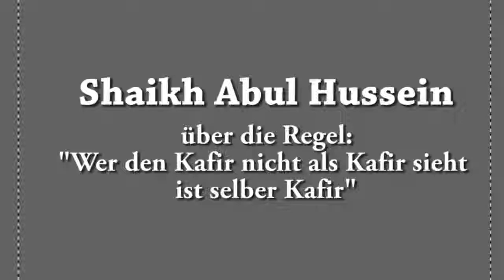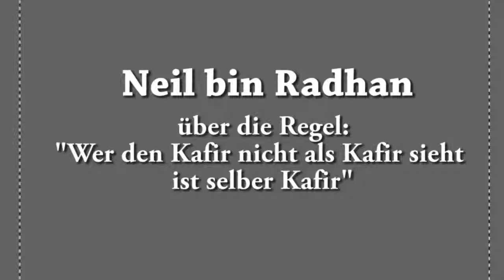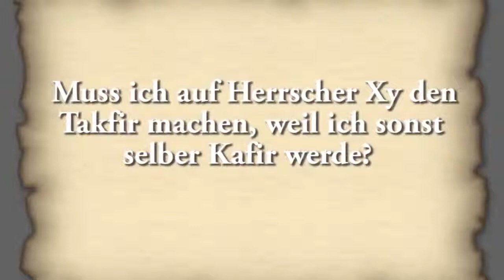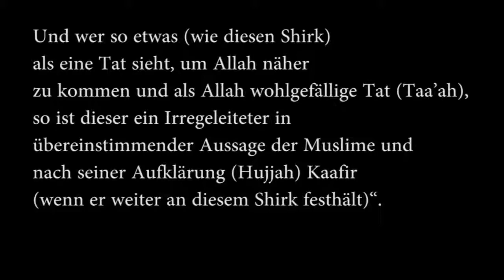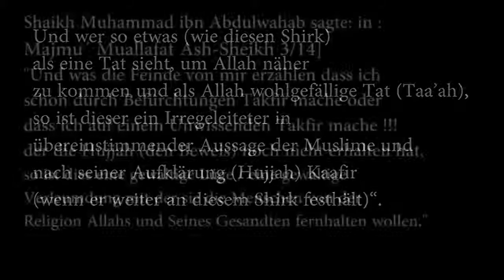Wer den Kafir nicht als Kafir sieht ist selber Kafir? Vorsicht vor Takfiris!!!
Leider gibt es heute noch Gruppen,die Fitna stiften.Die z.b sagen das Tayyip Erogan ein Kafir sei usw.Haltet euch vor Takfiris fern!

Yasin Al Hanafi
Rita Kuonen
Pierre Vogel
Erdogan
Präsident
Takfiris
Takfiri